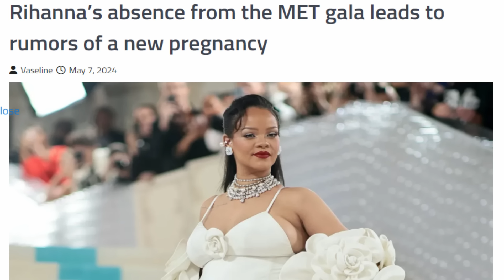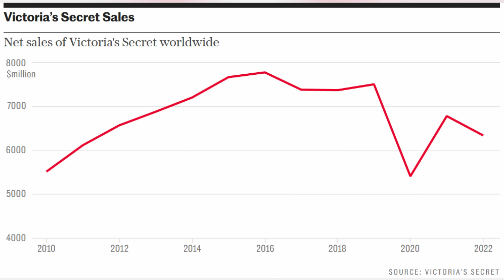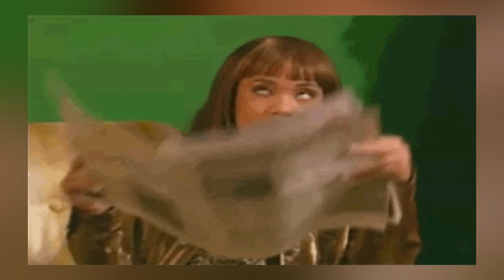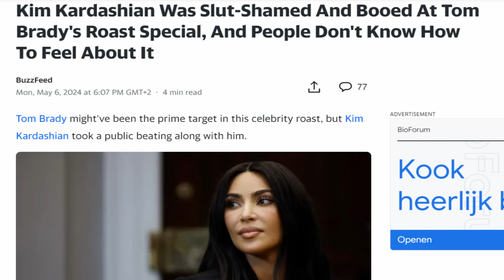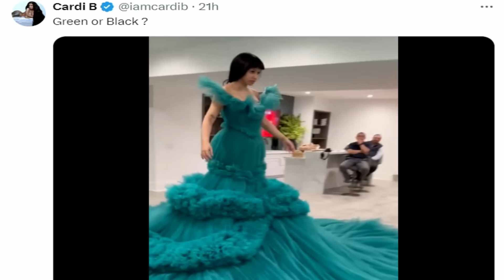REACTION aux MET Gala 2024 : Nicki vs. Cardi, Aya Nakamura sur vous, Rihanna absente… + chit chat ☕💋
Hello les gens ! Je réagis aux look du MET Gala 2024, qui a gagné ?? Aya Nakamura invitée personnelle de Anna Wintour, Rihanna absente, Nicki Minaj, Cardi B, Zendaya, Doja Cat, Jennifer Lopez, Kim Kardashian... On discute un peu. Dites en commentaire ce que vous en pensez !